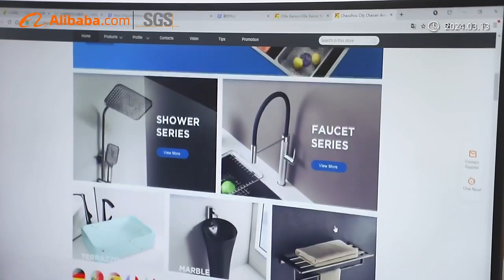We hope to create a well-known brand-Olife Banos#olifebanos